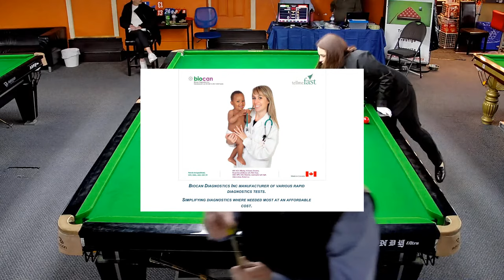Snooker Canada, 2024 BC Open Championship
Group stage action between Albert Lam and Ross Bradson.